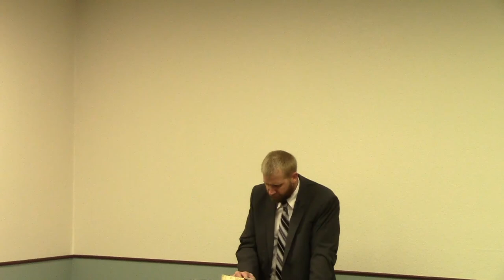Genesis 45 - Joseph Makes Himself Known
Independent, Fundamental Baptist Preaching.